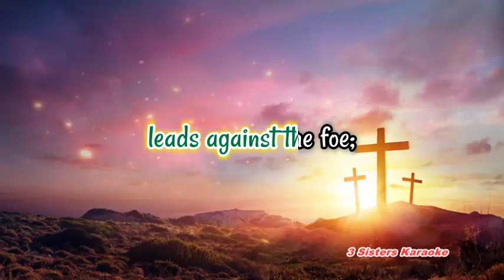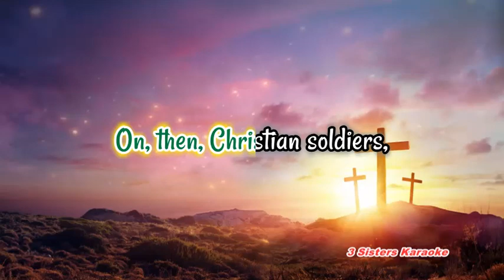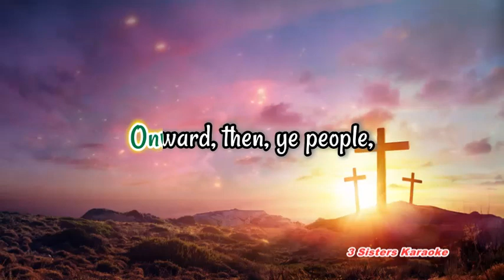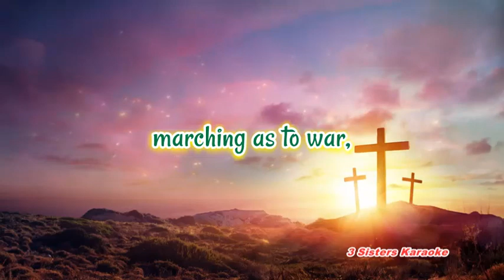ONWARD CHRISTIAN SOLDIERS "Karaoke Version" (Key : D)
In this karaoke rendition of "Onward Christian Soldiers," the key is D! Enjoy singing along to this patriotic hymn with lyrics about steadfast faith in the face of opposition.
This karaoke version of "Onward Christian Soldiers" is perfect for any gatherings or celebrations! Join in on the fun and sing along with the lyrics about steadfast faith in the face of opposition. Whether you're a churchgoer or not, this karaoke version of hymn will have you singing and dancing all night long!